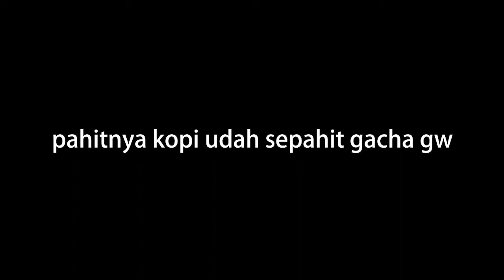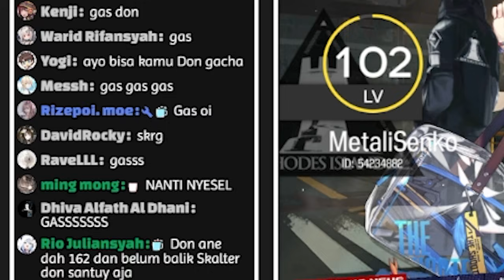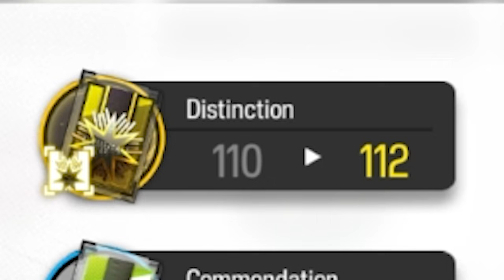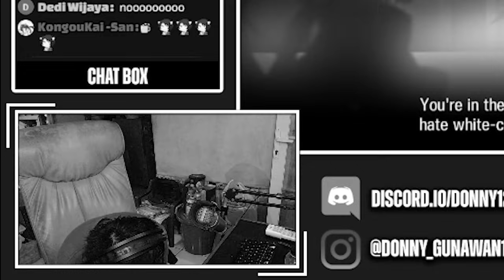Skalter Oh Skalter ... ~ Arknights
⏩ Spec PC & Dll :
Processor : Intel I3 10100f
Ram : DDR4 16 GB Ram
Vga : GTX 750Ti
Mic : Samson C01U Pro
Hp : Realme 5 Pro 4/128 GB
Webcam : KLogitech C920
Editing Software : Adobe Premiere & After Effect

⏩ Arts By :
@kuro_5414 (IG)
@sidulz21 (IG)
@nijigen (facebook)